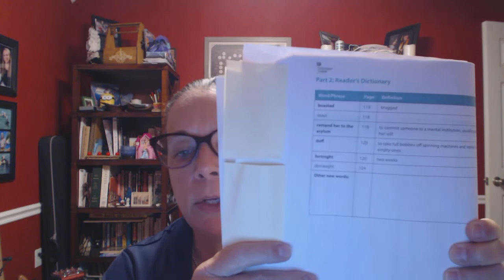Chapter 15 in Lyddie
Use pages 71 and 72 while listening to video and reading along in your own book.